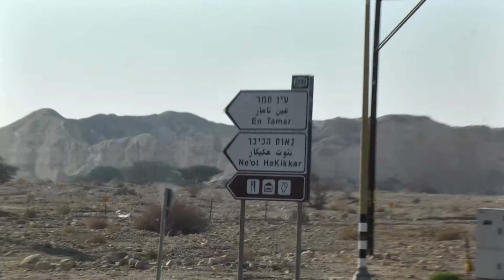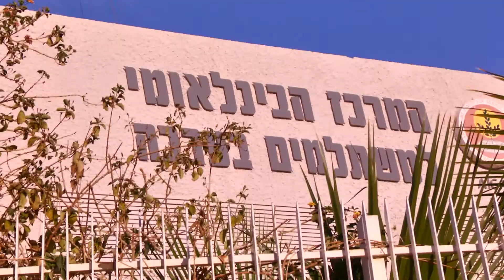Innovative Agriculture and Eco-Agri Tourism in the Arava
A brief glimpse of  some of KKL-JNF's special projects in innovative agriculture and eco-agri tourism in Israel's Arava desert region, established with the support of its Friends worldwide.